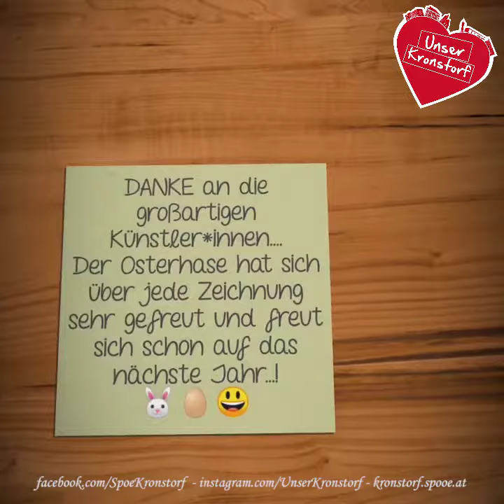Briefe an den Osterhasen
Über 50 Kronstorfer Kinder haben dem Osterhasen eine Zeichnung geschickt... 🐰👍🙂
Der Osterhase hat sich über jede Zeichnung sehr gefreut und hat jedem Kind am Osterwochenende eine kleine Überraschung vorbeigebracht. 😉
In unserem Video präsentieren wir euch jedes Kunstwerk der Kronstorfer Künstler*innen!  🤩🐰🥚
Der Osterhase freut sich bereits auf das nächste  Jahr... 😉
Wie gefallen euch die Kunstwerke?? ☺️